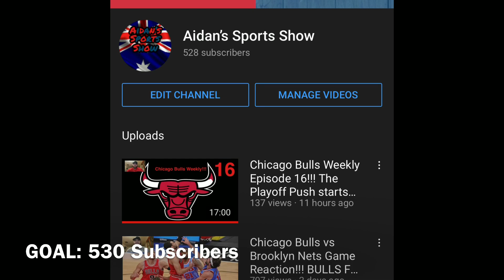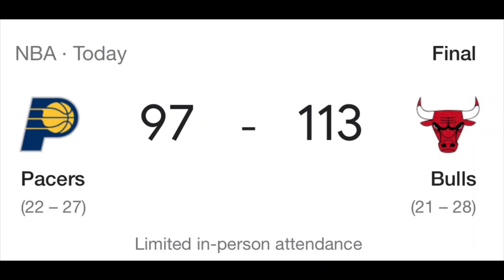Chicago Bulls vs Indiana Pacers Game Reaction!!! An Important Victory for the Bulls!!!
Bulls Nation welcome to another game reaction and this one was a very solid game against the Pacers.

Bearing teams in a similar position to the Bulls is important as it can ultimately reflect on the ending of the season and where we rank. So winning this season series could be vital towards where the Bulls finish!!!

A game against the Raptors next and that is just as important. Hopefully we can carry some momentum over from this game into the next one!!!